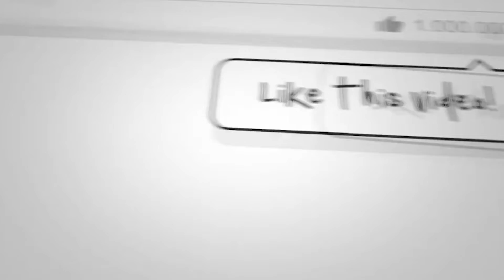JDU प्रदेश कार्यालय में जिला प्रभारियो कि अहम् बैठक में लिए गए फैशले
4TH PILLAR LIVE is a leading Hindi YouTube News Channel in Bihar and Jharkhand, it is providing the latest and current information on Indian Politics News, Entertainment News, Bollywood News, Business News, and Sports News, Economy News.

4TH PILLAR LIVE बिहार और झारखण्ड  का सबसे निष्पक्ष और विश्वसनीय हिंदी न्यूज़ चैनल है.
4TH PILLAR LIVE पर आप पॉलिटिक्स, बिजनेस, स्पोर्ट्स और बॉलीवुड से जुड़ी ताज़ा ख़बरें देख सकते हैं.